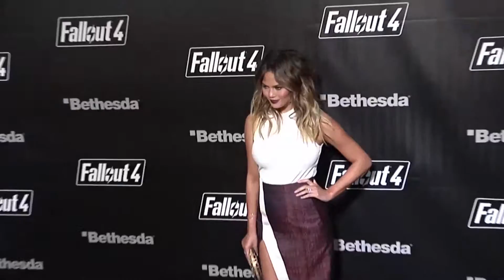Halle Berry and Others Surprisingly Attend ‘Fallout 4’ Launch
What are Halle Berry, Ireland Baldwin, Karrueche Tran, Jessica Lowndes, Kaley Cuoco, Kelly Rohrbach, January Jones, and Chrissy Teigen doing at the launch of the “Fallout 4” video game? We have no idea, but they’re there